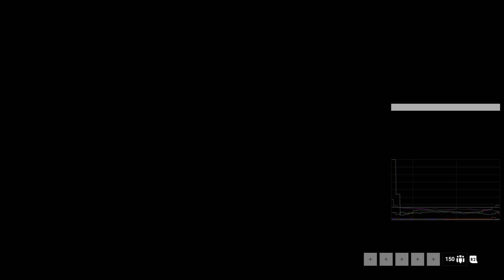Battlefield™ 1_20170217094103